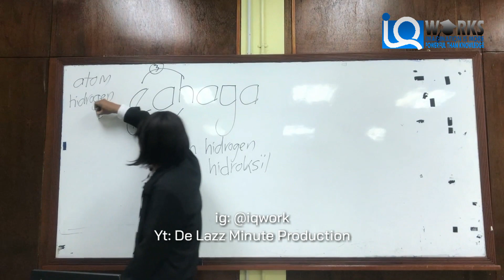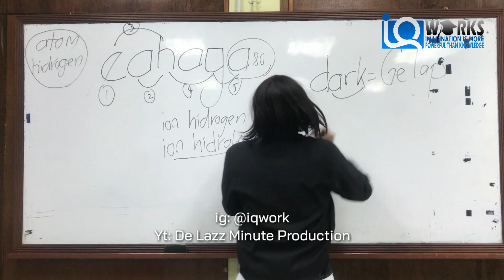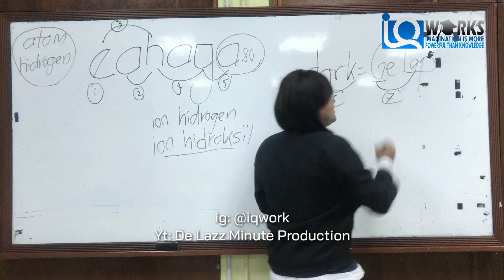FORMULA SPM BIOLOGI TERPANTAS + TERGEMPAK DI DUNIA!!! (TINDAK BALAS CAHAYA/LIGHT REACTION)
(TINDAK BALAS CAHAYA/LIGHT REACTION) SUBJEK BIOLOGI

Nak kenal dengan Prof. Kac? Ambil Subjek Biologi dalam SPM? JANGAN RISAU, kami di IQ Works sedia membantu adik-adik untuk skor Aliran Sains Tulen!

Siapa Prof.Kac? Tonton sekarang juga :D

Berminat untuk belajar dengan PROF. KAC? APA TUNGGU LAGI? hubungi kami terus untuk tahu jadual kelas yang terdekat!

Hubungi:
*Pacik ( 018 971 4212 ) atau follow kamiSciencedi Instagram: @iqwork
Channel Youtube: De Lazz Minute Production*